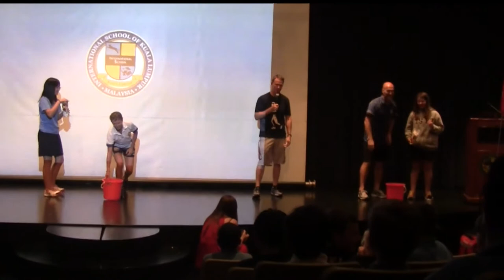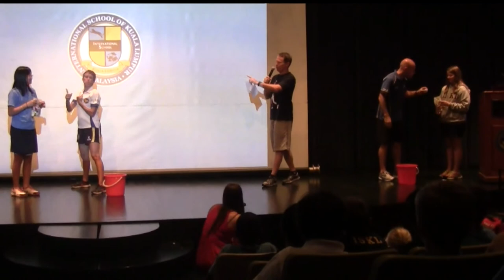MS Spirit Week 'Jar the Teacher' #5: Smith vs Whiting Chubby Bunny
For ISKL Spirit Week this year students raised money for charity by challenging teachers to do silly, embarrassing things. Here is a video of teachers Lynne Smith and Matt Whiting competing in a Chubby Bunny Marshmallow stuffing contest.Lots of $ was raised by students for this! Thanks for being such good sports, Lynne and Matt.  Well, at least Matt!  Watch to see why!